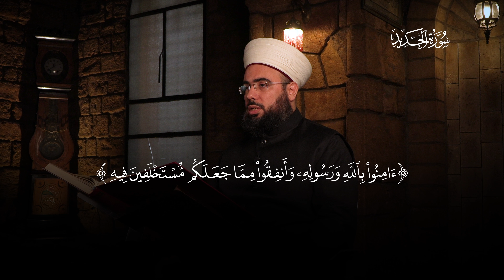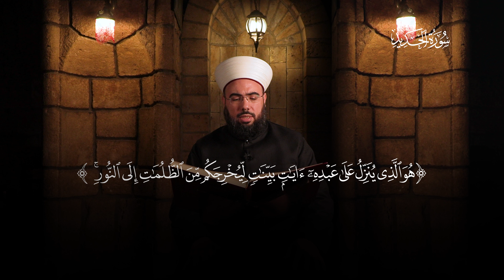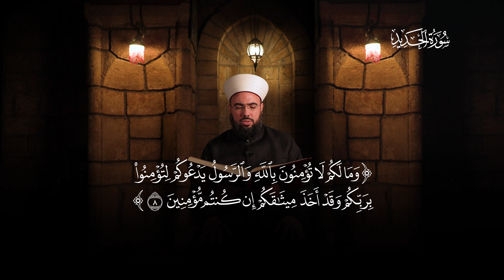تفسير سورة الحديد - الجزء الرابع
تفسير سورة الحديد من جزء الذاريات.
بسم الله الرحمـن الرحيـم الحمد لله ربّ العالمين وصلى الله على سيدنا محمد وعلى ءاله وصحبه الطيبين الطاهرين
نكمل إن شاء الله تعالى في تفسير سورة الحديد
أعوذ بالله من الشيطان الرجيم:{آَمِنُوا بِاللَّهِ وَرَسُولِهِ وَأَنْفِقُوا مِمَّا جَعَلَكُمْ مُسْتَخْلَفِينَ فِيهِ} آمنوا بالله ورسوله الإيمان بالله التصديق بأن الله سبحانه وتعالى موجود لا شك في وجوده هو الواحد هو القادر على كل شىء لا شريك له لا مثيل له سبحانه وتعالى لا أحد يبرز من العدم إلى الوجود إلا الله سبحانه وتعالى آمنوا بالله ورسوله أي محمد صلى الله عليه وسلم بعد الأمر بالإيمان الله عزّ وجلّ ذكر الإنفاق{ وَأَنْفَقُوا} ويشمل ذلك الزكاة ويشمل ذلك الإنفاق في سبيل الله قال عزّ وجلّ:{ مِمَّا جَعَلَكُمْ مُسْتَخْلَفِينَ فِيهِ} المال الذي بين أيدينا المال الذي يكون بين أيد الناس الله عزّ وجلّ هو الذي مكّنهم منه الله سبحانه وتعالى هو الذي جعل الناس خلفاء في التصرف في هذا المال فنحن وما نملك ملك لله نحن مأمورون ومنهيون المال الذي مكّننا الله منه نحن مأمورون في هذا المال بأوامر ومنهيون عن أمور نهانا الله عزّ وجلّ عنها أما الله عزّ وجلّ فلا آمر له ولا ناهي له سبحانه وتعالى يفعل في ملكه ما يشاء هو المالك على الحقيقة فنحن وما نملك ملك لله فالله عزّ وجلّ قال:{جَعَلَكُمْ مُسْتَخْلَفِينَ فِيهِ} أنتم خلفاء في التصرف في هذا المال فأنتم مأمورون ومنهيون فأنفقوا في سبيل الله وأدوا ما فرض الله سبحانه وتعالى فالمال مال الله.
{فَالَّذِينَ آَمَنُوا مِنْكُمْ وَأَنْفَقُوا لَهُمْ أَجْرٌ كَبِيرٌ (7)}فالذين آمنوا منكم وأنفقوا إذًا الإيمان ذُكر هنا وهذا يدل على أن الإيمان شرط لقبول الأعمال الصالحة لأن الله عزّ وجلّ قال:{فَالَّذِينَ آَمَنُوا مِنْكُمْ وَأَنْفَقُوا} هؤلاء {لَهُمْ أَجْرٌ كَبِيرٌ (7)} أما الذي لا يكون على الإيمان مهما أنفق في هذه الدنيا لا يكون له بهذا ثواب عند الله في الاخرة لا ينتفع بهذا العمل في الاخرة عند الله لأن الإيمان شرط لقبول الأعمال الصالحة نسأل الله الثبات على الحق.
ثم قال الله عزّ وجلّ:{وَمَا لَكُمْ لَا تُؤْمِنُونَ بِاللَّهِ وَالرَّسُولُ يَدْعُوكُمْ لِتُؤْمِنُوا بِرَبِّكُمْ وَقَدْ أَخَذَ مِيثَاقَكُمْ إِنْ كُنْتُمْ مُؤْمِنِينَ (8)} وما لكم لا تؤمنون بالله أي عذر لكم في ترك الإيمان بالله لا عذر لكم جاءكم الرسول وبلغكم وبلغتكم دعوة الإسلام المكلف هو البالغ العاقل الذي بلغته دعوة الإسلام {وَمَا لَكُمْ لَا تُؤْمِنُونَ بِاللَّهِ وَالرَّسُولُ يَدْعُوكُمْ } الرسول بلغكم الرسول أخبركم الرسول بلّغ ما أمره الله عزّ وجلّ به فبلغتكم هذه الدعوة والرسول يدعوكم لتؤمنوا بربّكم وقول الله عزّ وجلّ:{وَقَدْ أَخَذَ مِيثَاقَكُمْ إِنْ كُنْتُمْ مُؤْمِنِينَ (8)} من العلماء من فسر ذلك بما حصل عندما أخرج الله عزّ وجلّ الأرواح من ظهر آدم فإنهم سئلوا ألست بربكم قالوا بلى لا إله لنا غيرك اعترفوا كلهم بألوهية الله سبحانه وتعالى ثم لما دخلت الروح في جسد الولد نسي هذا ويبقى ناسيًا إلى أن يسمع من أبويه أو من غيرهما الإسلام فيعود إلى ما كان عليه هذا معنى قول النبي صلى الله عليه وسلم:"كل مولود يولد على الفطرة" معناه يكون مستعدًا متهيئًا لقبول دين الإسلام على الفطرة أي على فطرة الإسلام لأنهم يولدون على مقتضى إعترافهم وتوحيدهم الذي حصل يوم أُخرجت الأرواح من ظهر آدم.
ثم قال الله عزّ وجلّ:{هُوَ الَّذِي يُنَزِّلُ عَلَى عَبْدِهِ آَيَاتٍ بَيِّنَاتٍ لِيُخْرِجَكُمْ مِنَ الظُّلُمَاتِ إِلَى النُّورِ} الله سبحانه وتعالى هو الذي يُنزل على عبده أي محمد صلى الله عليه وسلم آيات بينات واضحات ليخرجكم من الظلمات أي من ظلمات الكفر {إِلَى النُّورِ}أي إلى الإيمان إلى الإسلام إلى الحق فالظلمات ظلمات الكفر كثيرة العقائد الفاسدة الكفرية كثيرة أما الدين الحق فهو واحد وهو الإسلام الذي هو دين جميع الأنبياء.
{وَإِنَّ اللَّهَ بِكُمْ لَرَءُوفٌ رَحِيمٌ (9)} الله سبحانه وتعالى رؤوف رحيم والله سبحانه وتعالى لا يرحم الكافرين في الآخرة نسأل الله السلامة.
نعود إلى تلاوة الآيات أعوذ بالله من الشيطان الرجيم:{آَمِنُوا بِاللَّهِ وَرَسُولِهِ وَأَنْفِقُوا مِمَّا جَعَلَكُمْ مُسْتَخْلَفِينَ فِيهِ فَالَّذِينَ آَمَنُوا مِنْكُمْ وَأَنْفَقُوا لَهُمْ أَجْرٌ كَبِيرٌ (7) وَمَا لَكُمْ لَا تُؤْمِنُونَ بِاللَّهِ وَالرَّسُولُ يَدْعُوكُمْ لِتُؤْمِنُوا بِرَبِّكُمْ وَقَدْ أَخَذَ مِيثَاقَكُمْ إِنْ كُنْتُمْ مُؤْمِنِينَ (8) هُوَ الَّذِي يُنَزِّلُ عَلَى عَبْدِهِ آَيَاتٍ بَيِّنَاتٍ لِيُخْرِجَكُمْ مِنَ الظُّلُمَاتِ إِلَى النُّورِ وَإِنَّ اللَّهَ بِكُمْ لَرَءُوفٌ رَحِيمٌ (9)}
صدق الله العظيم والله سبحانه وتعالى أعلم وأحكم.